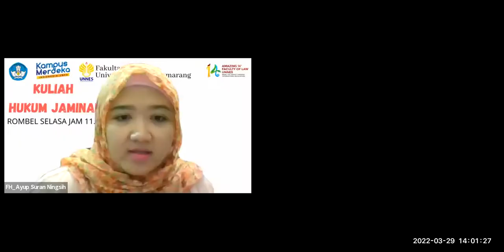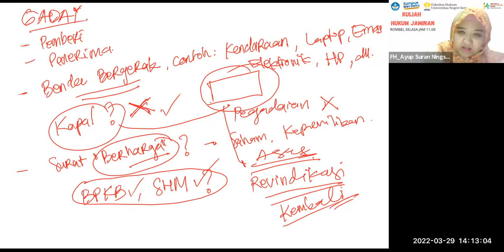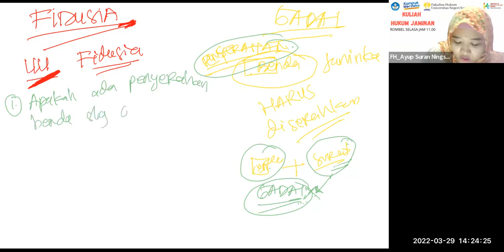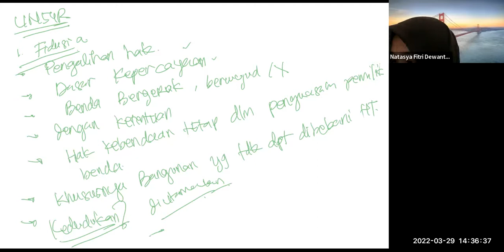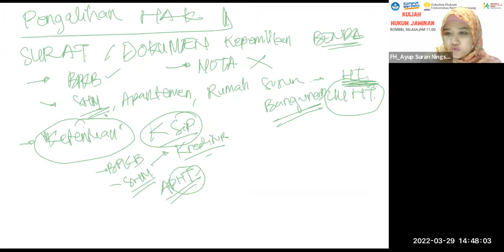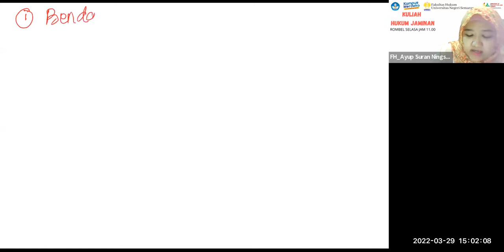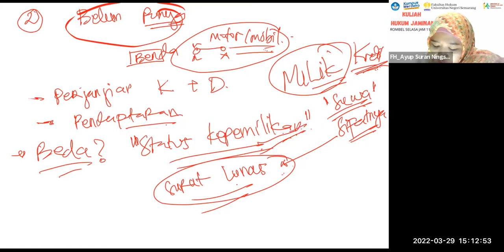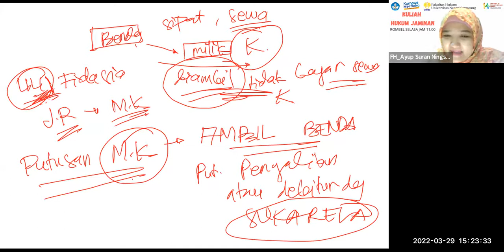Kuliah Hukum Jaminan Fidusia 2022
Kuliah 29 Maret 2022